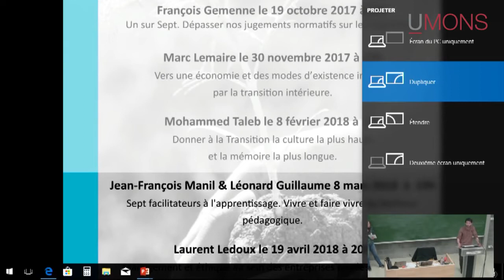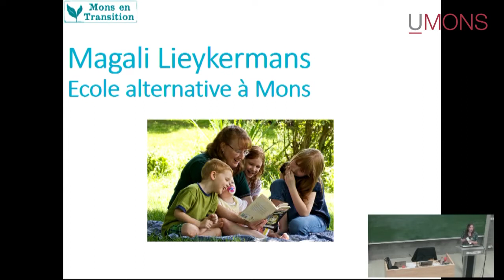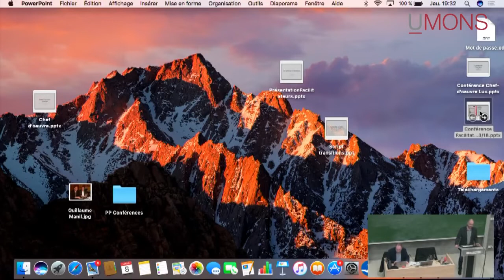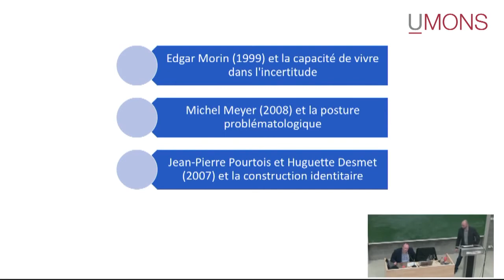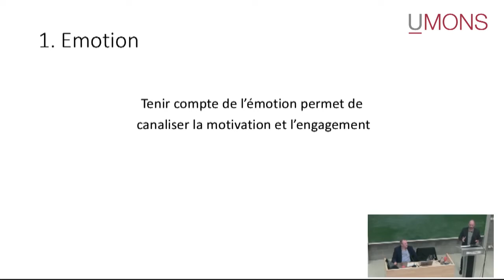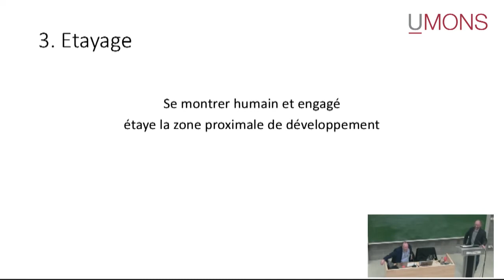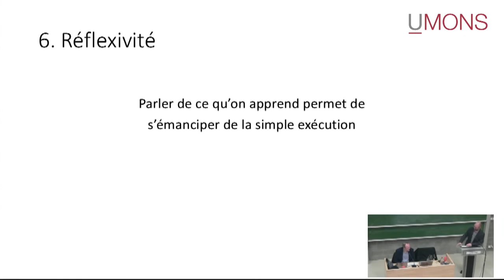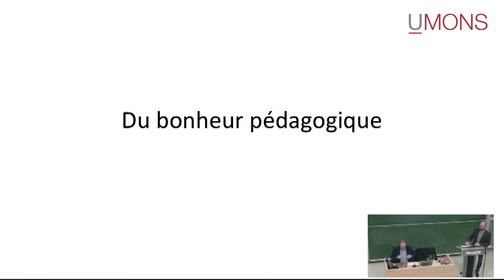Sept facilitateurs a l'apprentissage par J-Fr Manil et L. Guillaume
Vivre et faire vivre du bonheur pédagogique.

Comment faciliter l’apprentissage ? Un nouveau modèle est proposé, résolument différent de la pédagogie traditionnelle, vers une école apprenante, centrée sur le bonheur pédagogique.